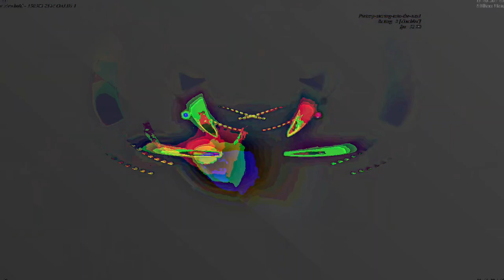[EPILEPSY WARNING] Movie 23 06 14 09h12m43s